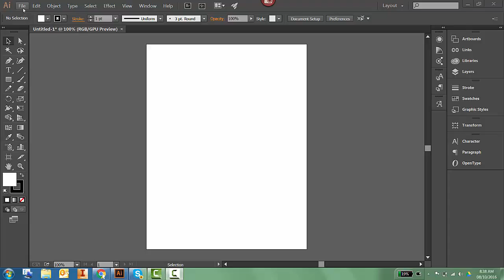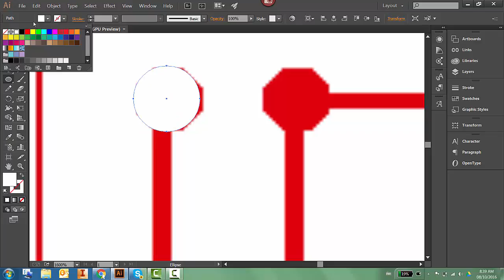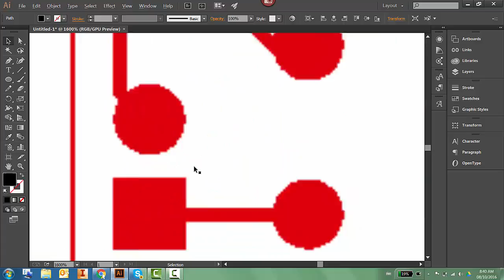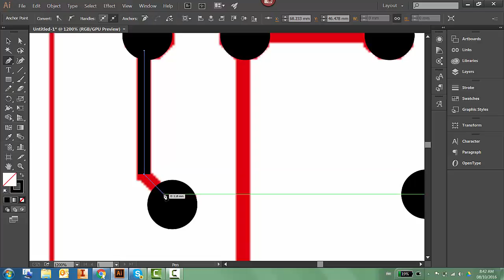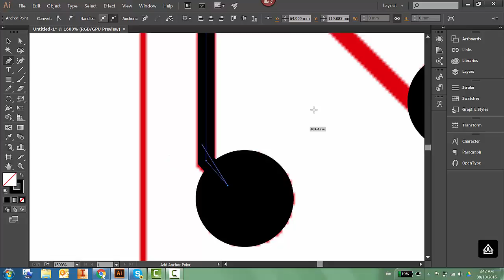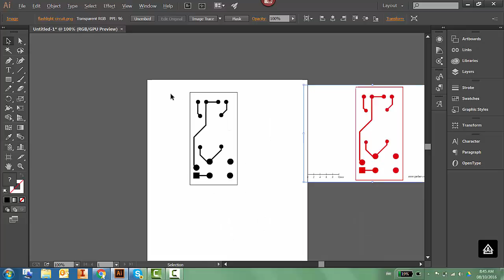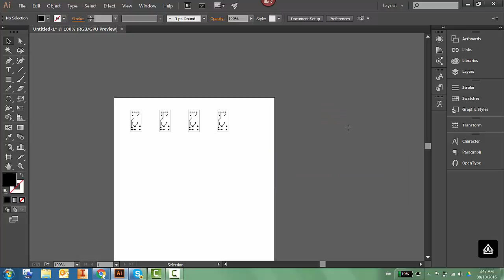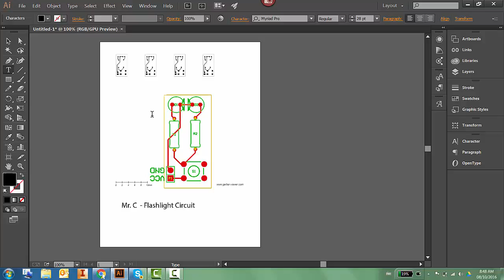Circuit Board Exporting Part 2 - Preparing the Circuit in Illustrator